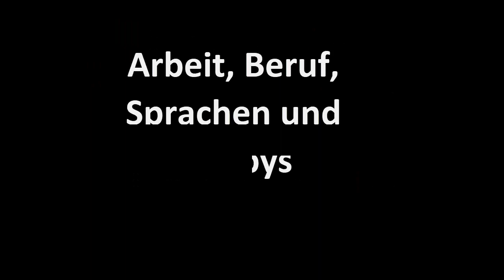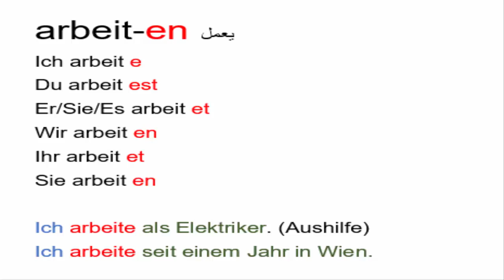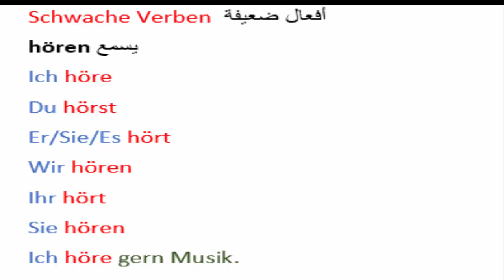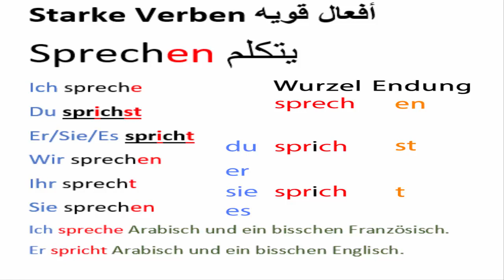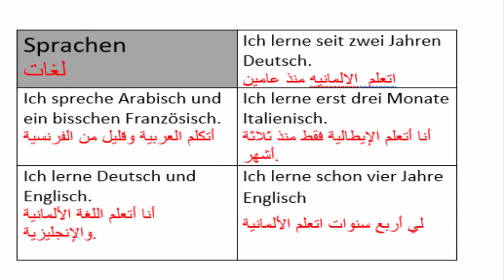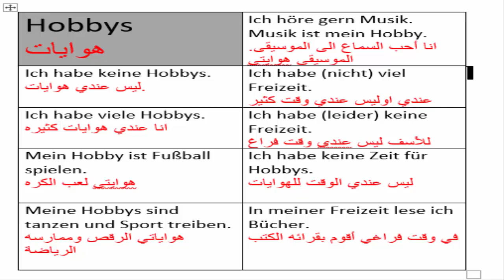الدرس الثامن - العمل والوظائف واللغه والهوايات فى المانيا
العمل والوظائف واللغه والهوايات فى المانيا
العمل والوظائف فى المانيا
اللغه والهوايات